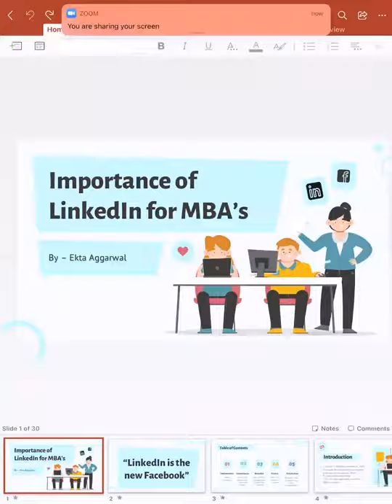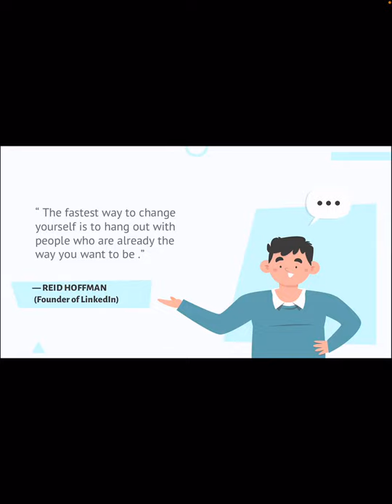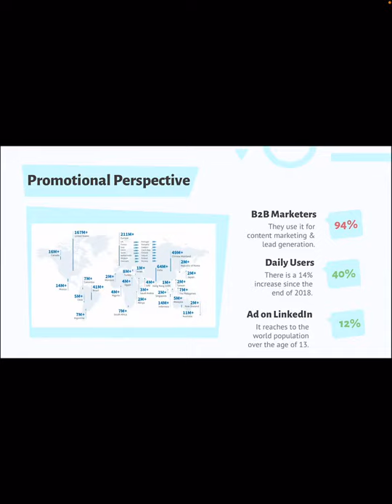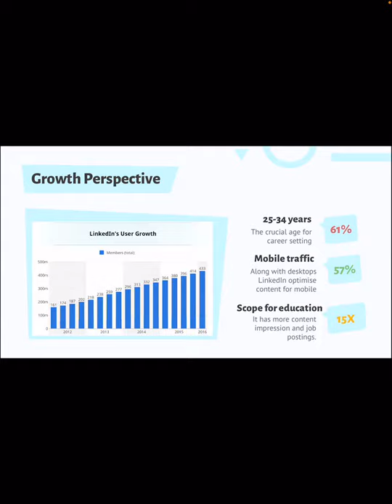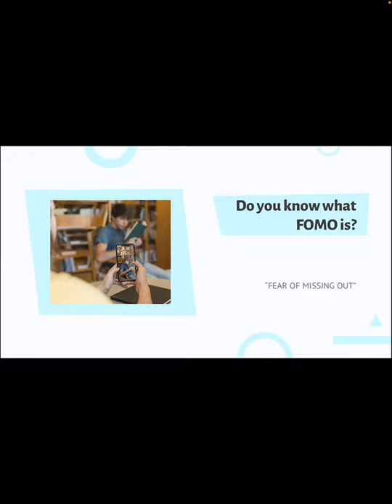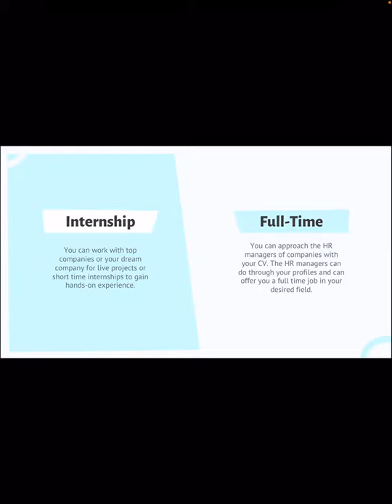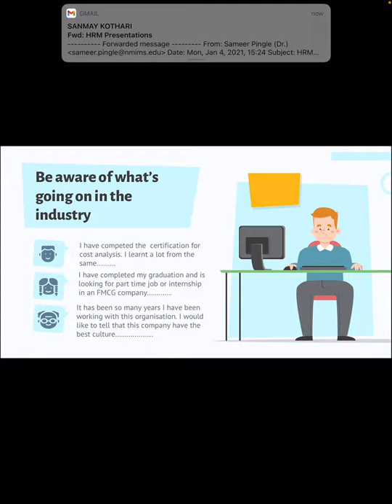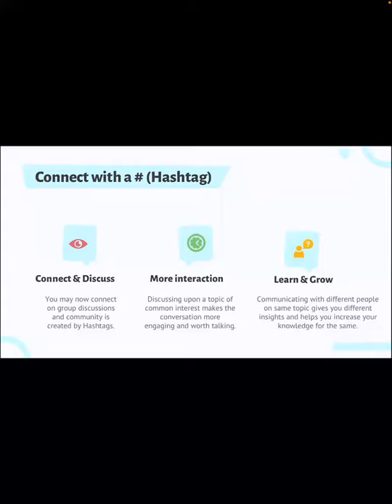LinkedIn for MBA👩🏻‍💻 by Ekta Aggarwal👩🏻‍🎓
Dear Visitors,

Bell Icon  🛎️